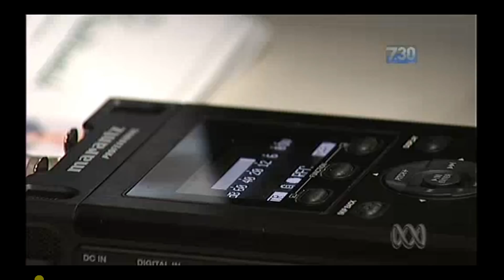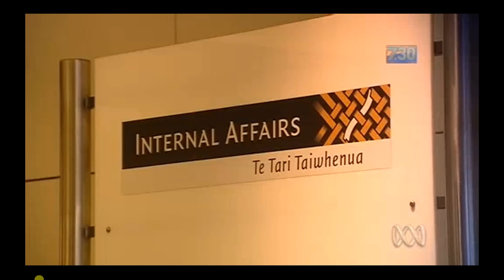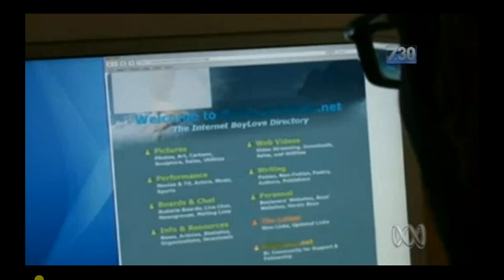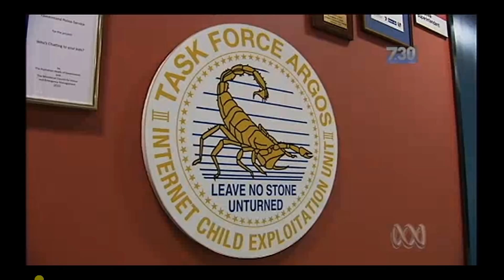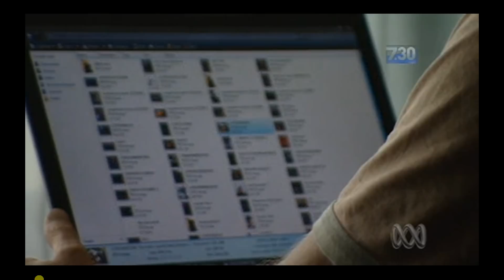Adopted Boy Sexually Abused By Gay Fathers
The six-year-old Russian boy was adopted by two gay men who were arrested after it emerged they were members of a paedophile ring. One man has been jailed for 40 years.This has not been broadcast on any major network other than SKY news and RT (Russia Today). 18+ viewing recommended.